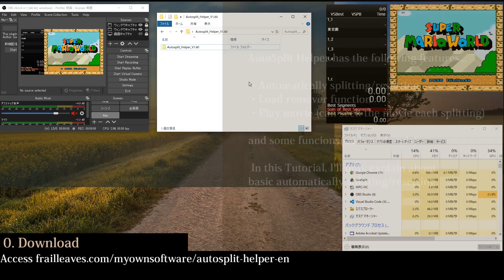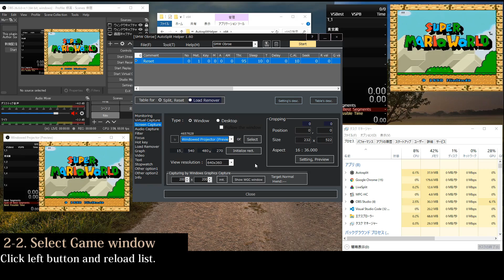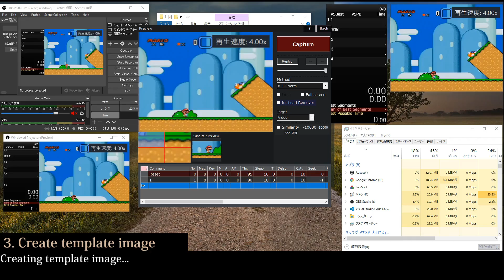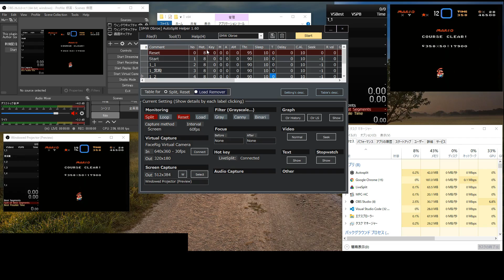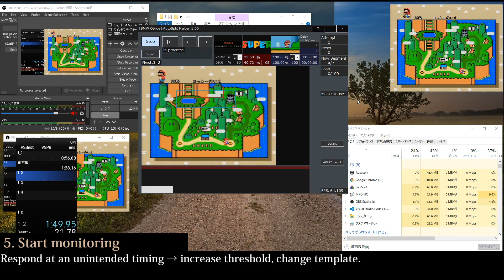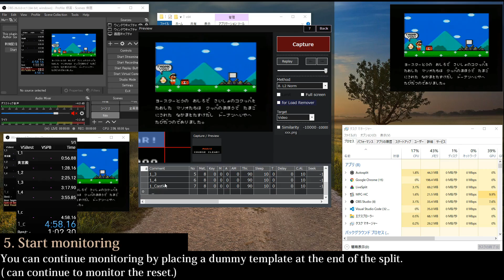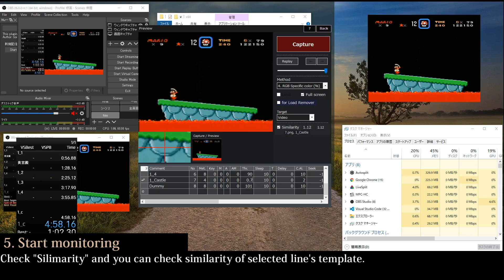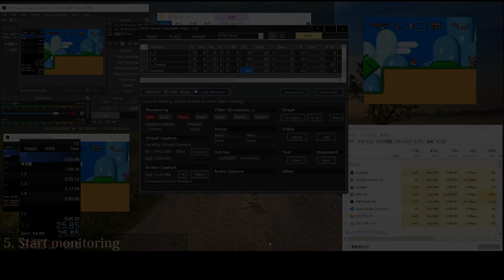AutoSplit Helper (autosplitter for console game) Minimal Tutorial (for V1.60)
Autosplit Helper (Autosplitter for console game) is software to help automate splits, resets, and load removal(It's not equivalent to IGT) in Speedrun.

It's still buggy. Please have a generous heart_(:3」∠)_